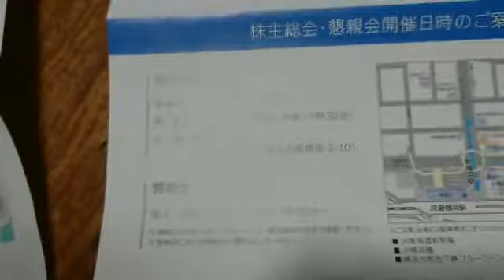ファンケル株主優待と株主総会懇親会の案内